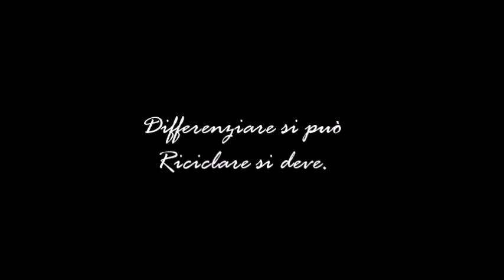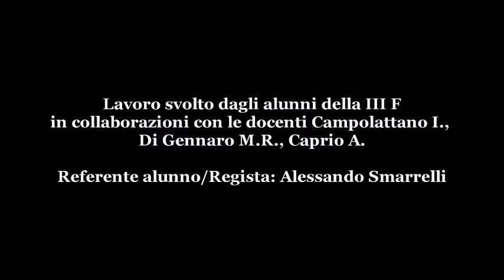Concorso "Tutela dell'Ambiente e Territorio" - 1°posto: 1A Scuola Media "A. Moro"